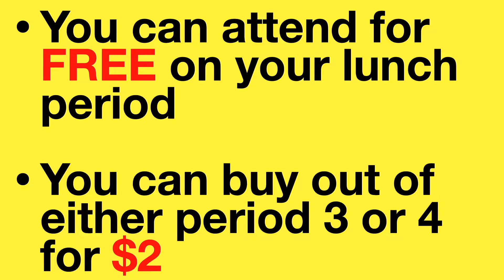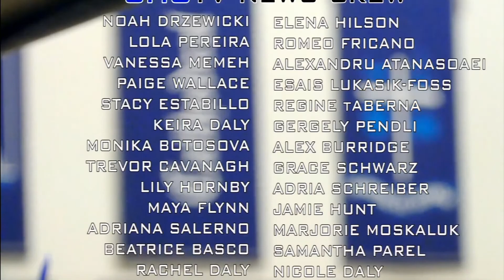CHS TV News - Wed. June 15, 2022